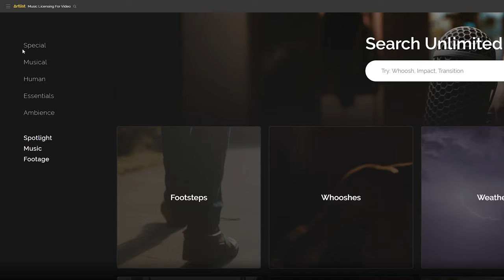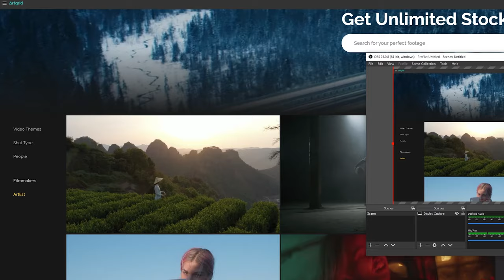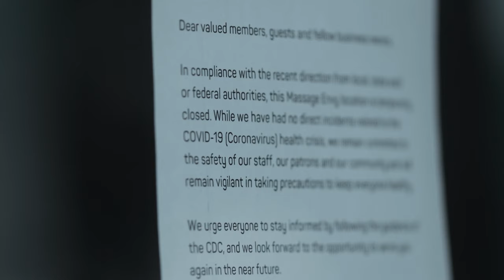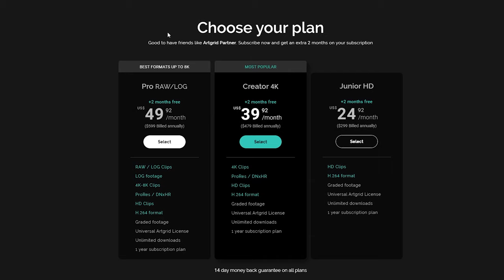BANGER MUSIC AND FOOTAGE FOR YOUR NEXT VIDEO with ARTLIST and ARTGRID! BEST FOR FILMMAKERS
Join now and get extra 2 months for free!

MY LATEST COMMERCIALS USING ARTLIST:
►THE MOZA MINI-P COMMERCIAL
►THE MOZA MIN-MX COMMERICAL
►MOZA AIRCROSS 2 COMMERCIAL

Check out the BTS:
►AIRCROSS 2 BTS
►MOZA MINI-P BTS

This is my complete insight on how i use Artlist and Artgrid in my production.

►ROBOTIC MOVEMENTS
►SlYPOD CREATIVE MOVEMENTS
►HOW TO SHOOT A WEDDING WITH A GIMBAL
►5 BEST GIMBAL MOVES
►HOW TO MIMIC A CRANE SHOT
►TIMELAPSE WITH THE MOZA AIRCROSS 2
►MOZA AIRCROSS 2 IN-DEPTH REVIEW
►10 BEST FEATURES MOZA AIRCROSS 2
►MOZA iFOCUS M
►MOZA AIR 2
►MOZA AIR 2 AMAZING GIMBAL SHOTS
►MOZA AIR 2 VS DJI RONIN-S
►MOZA IFOCUS WIRELESS UNIT
►MOZA IFOCUS FOLLOW FOCUS
► GREAT BUDGET SMARTPHONE GIMBAL

►HOW TO GET THE ARRI LOOK ON YOUR SONY A7 III
►BEST CINEMATIC SETTINGS FOR THE SONY A7 III
►DJI OSMO POCKET CINEMATIC SETTINGS
►HOW TO CATWALK WITH DJI OSMO POCKET
►PORTUGAL TRAVEL FILM
►COLOGNE TRAVEL FILM
►FRANCE TRAVEL FILM
►MY whole LUT STORE AND MORE

MY GEAR:
►Sony A7 III
►Sony A6400
►Sony ZEISS 55MM F1.8
►Sony ZEISS 16-35mm F4
►DJI MAVIC 2 PRO
►MOZA AIRCROSS 2
►EDITING MACHINE
►EDITING SCREEN
►ARTLIST MUSIC LICENSING